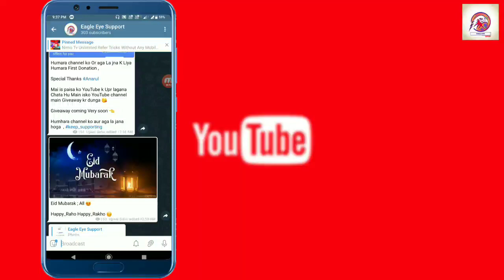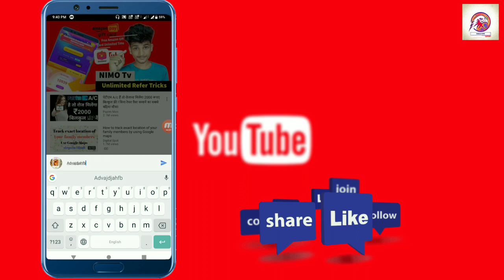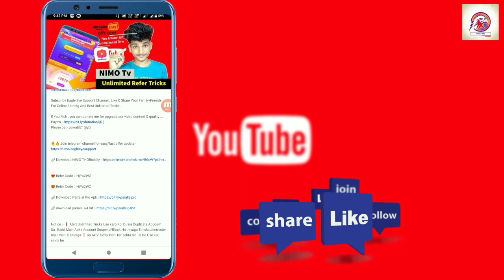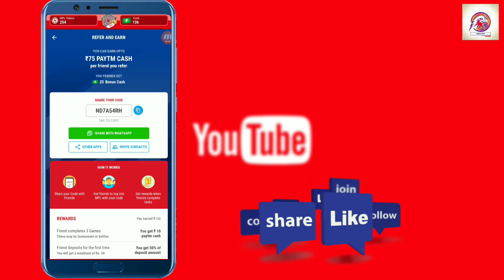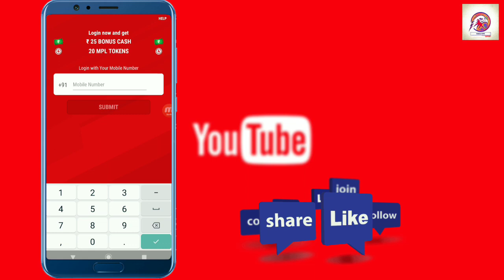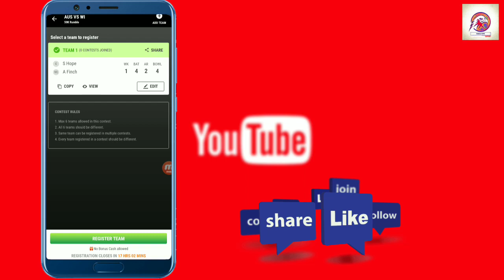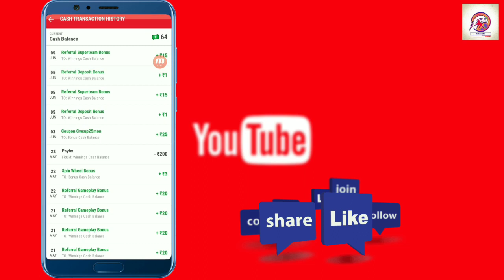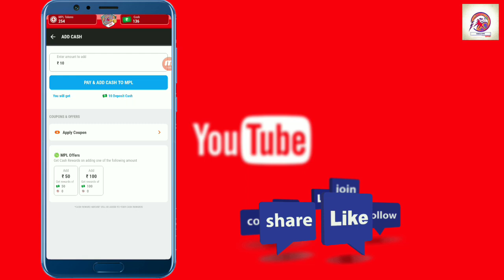MPL Letest Unlimited Trick 100% Working With LIVE Proff || GIVEAWAY Start Our Channel🤑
∆ 1 Sa Jayda Comment Mat Karo (otherwise you disqualified)
∆ 1 like & 1 Comment Must Important ( its Must need)
∆ Share very important (Jayda Share karoga To jayda Jitna ka Chance ha)

Any help Or Query Sent a Comment/Go to YouTube About Section Sent Me A Mail